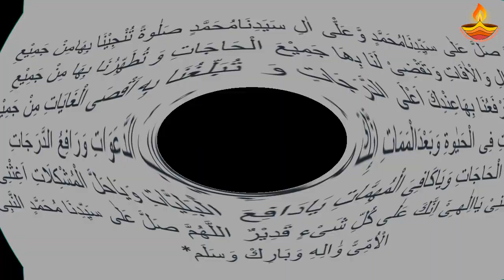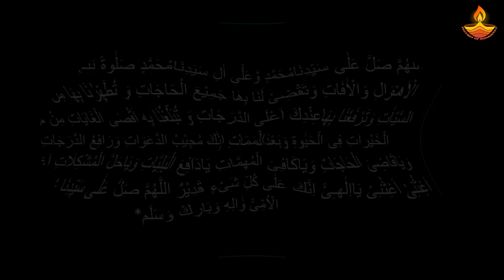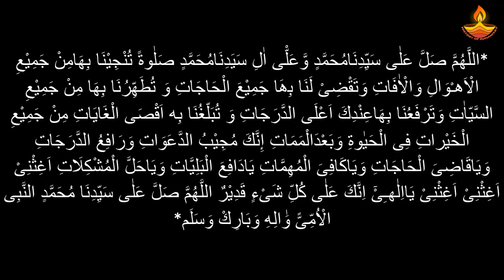Mahe Shaban mai Darood e Tanjeena ki Zakat | Darood e Tanjeena ka Amal | Shaban ke Mahine ka Wazifa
Darood e Tanjeena ki Zakat shaban ul muazzam mai naiz darood e Tanjeena ki fazilat o fawaid janiye aur Shaban Sharif mai Darood Pak ki ahmiyat is clip mai ap jan paye gay.

@History Exposed

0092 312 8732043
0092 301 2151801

Shaban ka Mahina mai Darood e Khizri ki Zakat | درود خضری کا کمال | Darood e Khizri ka Wazifa

Summun Bukmun Umyun Fahum Layarjiun Wazifa for Dushman se Nijat | Dushman ki Zuban bandi ka Wazifa

27 Rajab ko Dua e Hizbul Bahr ki Zakat | Hizbul Bahr ka Amal | Dua e Hizbul Bahr ke Fayde

Shab e Meraj ko Nad e Ali ka Amal | Har Maqsad mein Kamyabi ka Wazifa | 27 Rajab ka Khas Wazifa

27 Rajab ko Surah Maarij ka Amal | Har Kam mein Kamyabi ka Wazifa | سورہ معارج سورہ المعارج

Shab e Meraj ki raat Darood e Taj ki Zakat | 27 Rajab ka Wazifa | معراج النبی صلى الله عليه وسلم

Meraj un Nabi ko Surah bani Israel ka Amal | 27 Rajab ka Wazifa | Rohani Taqat Badhane ka Amal

27 Rajab ko Chahal Kaaf ka Amal | Shab e Meraj ka Wazifa | Chehel Kaaf ki Zakat

13 Rajab ka Amal | Surah Qalam ki Akhri 2 Ayat ka Amal | Jin Jadu Nazar e Bad ka Quran se ilaj

Nad e Ali se Mushkilat ka Hal Rajab ke Mahine ka Amal | Mah e Rajab ka Wazifa | Nad e Ali Dua

Mah e Rajab ke Amal Darood e Taj ka Amal | Darood e Taj ki Zakat | Rajab ul Murajjab ka Wazifa

Ya Baduhu ka Taweez Miya Biwi mein Mohabbat ka Wazifa | Wazifa for Love Husband and Wife

Hazrat Kaab bin Ahbar ki Dua ka Amal | Jadu se Bachne ki Dua | Amal ki Zakat Nikalne ka Tarika

Khwaja Garib Nawaz ka Wazifa | Khawaja ki Chatti ka Amal | Har Kam mein Kamyabi ka Wazifa

Surah Kausar aur Agarbatti se har tarah ki Bandish todne ka Wazifa | Surah Kausar ka khas Amal

Meda ki Bimari ka ilaj | Stomach Problems Solutions in Urdu | Maida ki Gas dur karne ka Tarika

Surah Qalam ki akhri 2 Ayat aur Cheeni ki Plate se Nazar e Bad Utarne ka Tarika | Jadu ka ilaj

Innallaha ala Kulli Shayin Qadeer ka Qazifa for Qarz ki adaigi k liye | Qarz se Nijat ka Wazifa

Durood e Nariya ka Wazifa for Any Hajat | har Pareshani aur Musibat se Nijat ka Wazifa

Ya Baduhu aur Surah Kausar ka Wazifa Mohabbat ke liye | Har kisi ko Apni taraf Mail karne ka Wazifa

Ayatul Kursi se Sukoon e Qalb ka Wazifa | Zindagi mein Sukoon ka Wazifa | Ayatul Kursi ka Amal